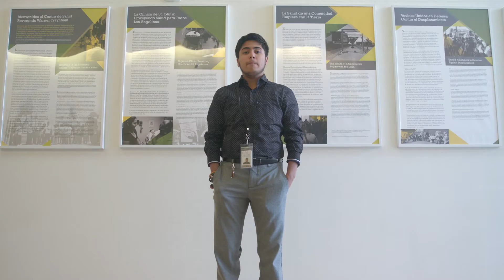St. John's Believes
A day at St. John's Well Child and Family Center in South Los Angeles. Health clinics serving South Los Angeles and Compton.